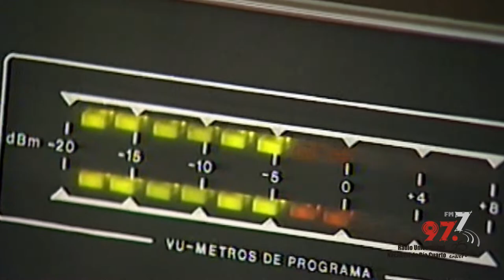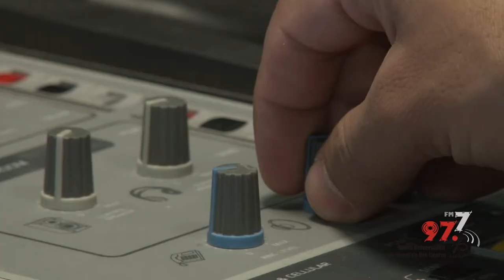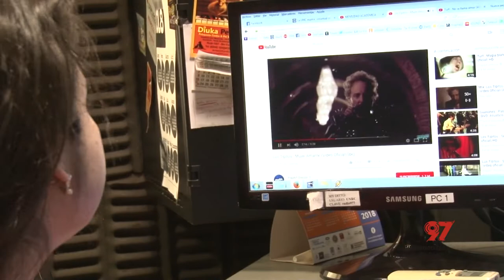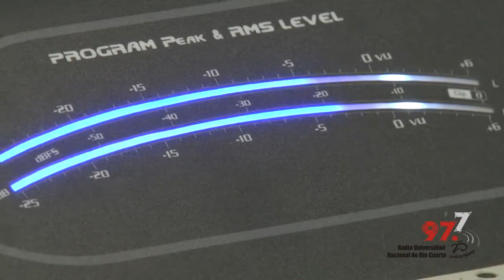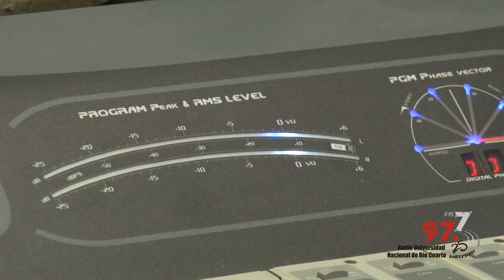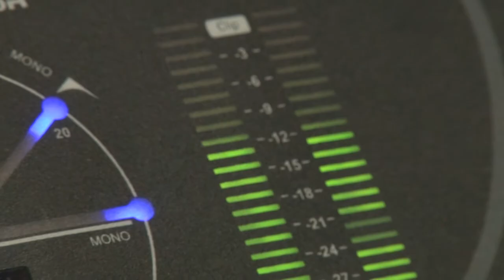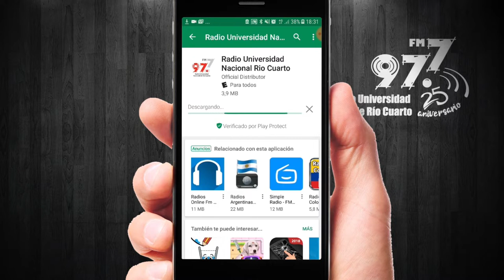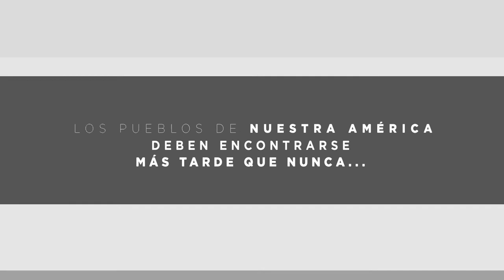25° ANIVERSARIO 97.7 RADIO UNIVERSIDAD